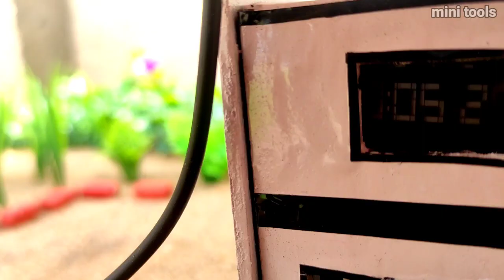DIY tractor mini toy pertol pump science project|| top mini gear@mrcreativenong